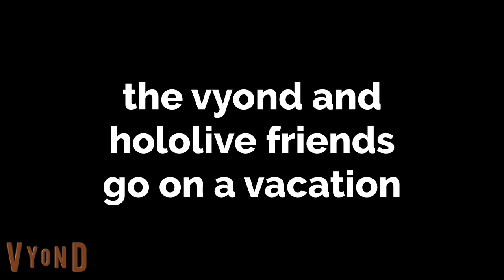Subaru misbehaves at Super nintendo world Trailer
subura misbehaves at super nintendo world will be coming out on june 28th 2024                                                                                                                  this is the trailer for the movie so injoy we are still working on the movie but it will be out by then